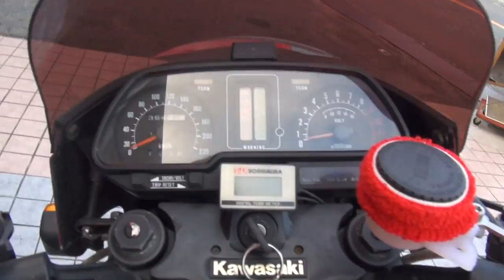AGAIN アゲイン監修 Kerkerエキゾーストサウンドを聞け カーカーマフラー カワサキ Kawasaki GPz1100 GPZ1100 ZX1100A ZXT10A